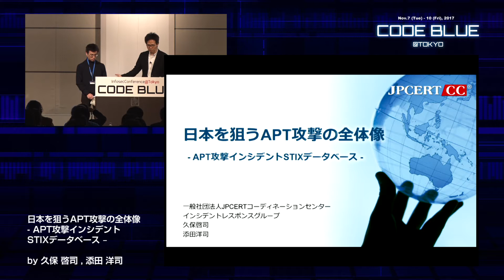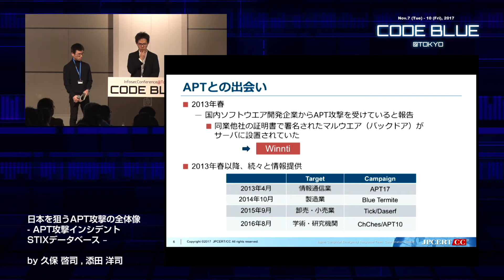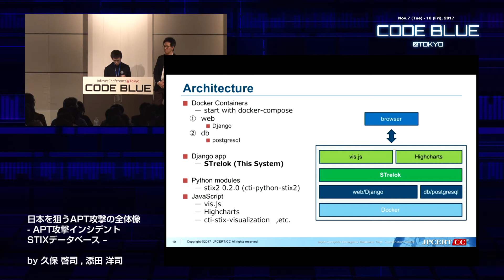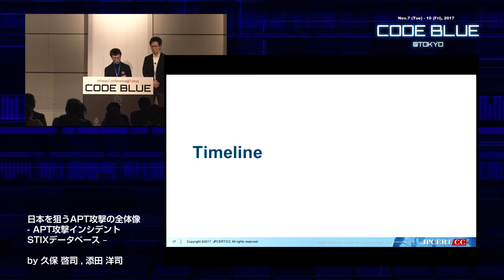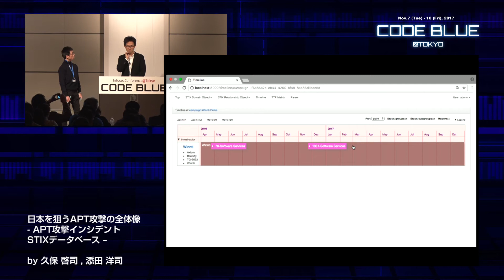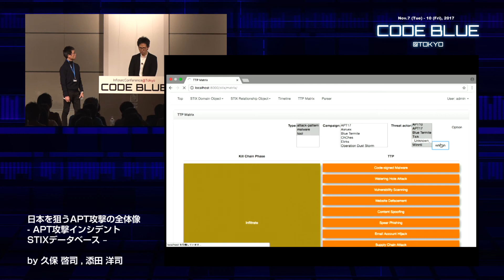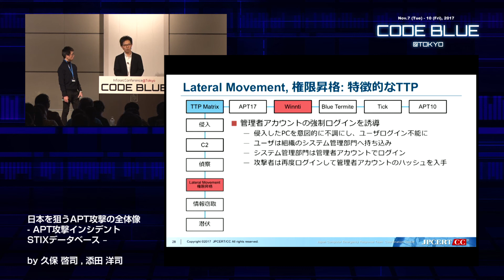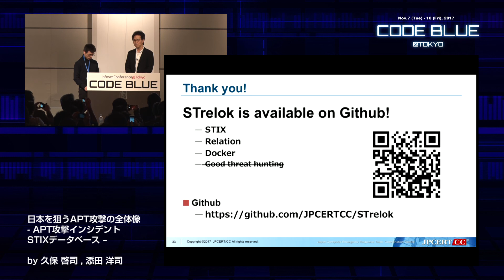[確認中][CB17] 日本を狙うAPT攻撃の全体像 - APT攻撃インシデントSTIXデータベース –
JPCERT/CCは 日本国内で確認したAPT攻撃に関して、被害組織への対応協力、攻撃に使用されたC2サーバーの調査などを行い、APT攻撃キャンペーンについてさまざまな対応を行っている。
これらの日本国内で確認しているAPT攻撃の全体像を把握するため、対応したAPT攻撃インシデントの情報をSTIX形式で表現し、データベース化するシステムの開発を進めている。なお、本システムはオープンソースソフトウェアとしてGitHubで公開予定である。
本システムでは、攻撃キャンペーン、攻撃グループ、マルウェア、侵入手口、組織内拡大手口などの攻撃手法や攻撃対象組織の属性で分析し、タイムラインとして可視化することを実現している。
今回の講演では、本システムを使用して、日本を標的とするAPT攻撃キャンペーンの全体像をタイムラインで表現し、攻撃手口を網羅的に解説することによって、その系譜を紹介する。その上で、攻撃キャンペーンごとに攻撃対象組織の属性を分類し、攻撃者の目的を考察する。 また、本システムの技術ポイントを解説し、さまざまなインシデントをSTIX2.0形式で記述した経験から得たノウハウなどを紹介する。

久保 啓司 - Keishi Kubo -
一般社団法人JPCERTコーディネーションセンター インシデントレスポンスグループマネージャ。大手インターネットサービスプロバイダーでセキュリティサービスの運用、サービス開発などを経て、2007年よりJPCERT/CCにてインシデントレスポンス業務に従事。ここ数年は国内の標的型攻撃への対応・対策を中心に活動している。現場主義。

添田 洋司 - Hiroshi Soeda -
一般社団法人JPCERTコーディネーションセンター インシデントレスポンスグループ 情報セキュリティアナリスト。2009年よりJPCERT/CC インシデントレスポンスグループにおいて、国内外からの日本が関わるインシデント報告の受付、対応支援、発生状況の把握、手口の分析、ツールの開発などに従事。